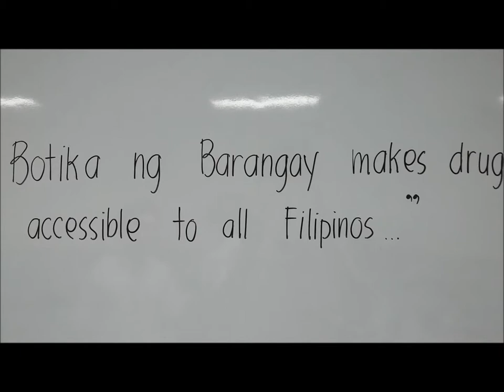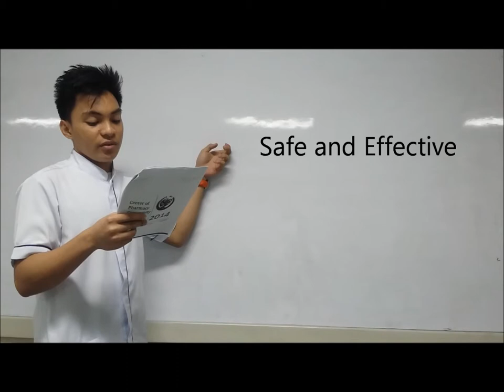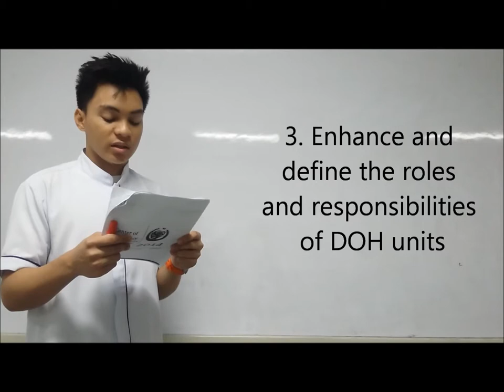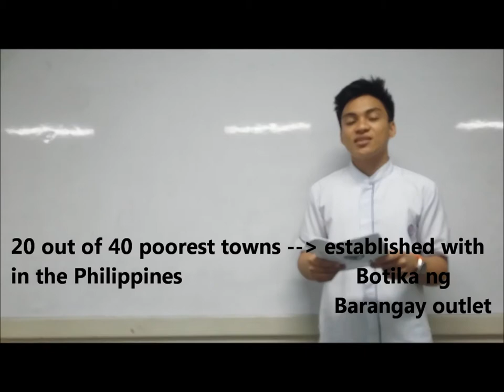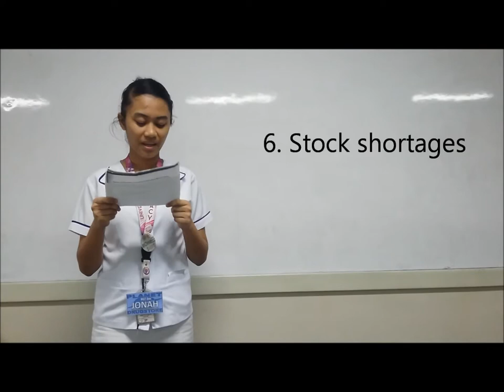Pair 8: "Botika ng Barangay makes drugs accessible to all Filipinos"